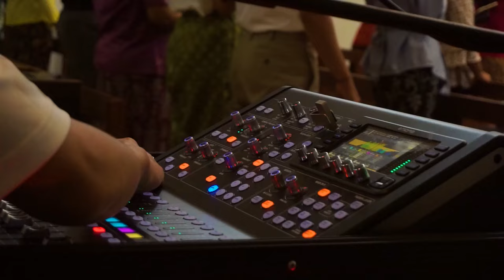Pasang Sound Full JBL 🔥🔥 | Surabaya